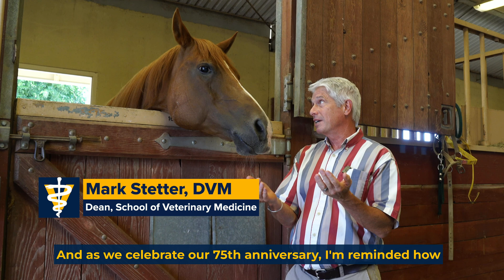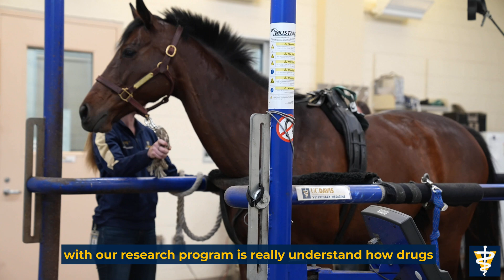Mondays with Mark: August 2023 [Equine Safety Edition]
Riding horses is one of the most thrilling activities many of us have done. Horses hold a special place for veterinarians—for most of history they were the cornerstone of our profession. Although horses are still used for working purposes, they are now mainly used for recreation.

The school has been a longtime leader in equine health, including helping keep sport horses safe and well cared for. Lately, we’ve been proud to see how innovations from the school have helped racehorse safety in California dramatically improve, positively influencing practices nationally. In this episode, we’ll take a lap around the school and learn about the research and medical practices that are making an impact.

I’m excited for this coming Friday the 18th. We’re welcoming our newest DVM students, inducting them into the profession with our White Coat ceremony. Anyone can join us via livestream to cheer them on!